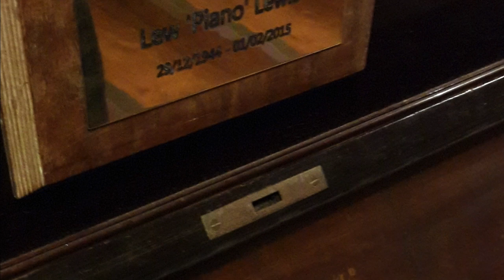Lew 'Piano' Lewis - Like a Baby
Lew 'Piano' Lewis

Lew came round one night. We had a beer (or two) and talked about the old days when we gigged together in Phoenix, The Fabulous Baker Brothers, The New Merseys. Had a laugh...glory days!!

Ended up with him - as usual - commandeering my piano. So I set up a single mike and captured this.

We planned to get together to record some more raw rock'n'roll piano and vocal tracks...but never got round to it. Well there's always tomorrow…right??

In the words of the twins - Love Ya Man!!